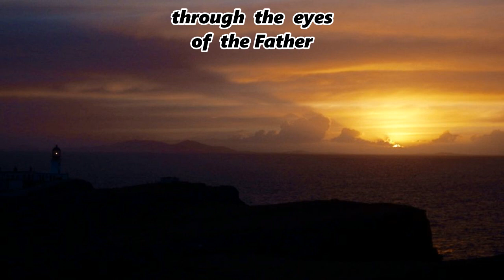Gateway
The extra dimension of infinity